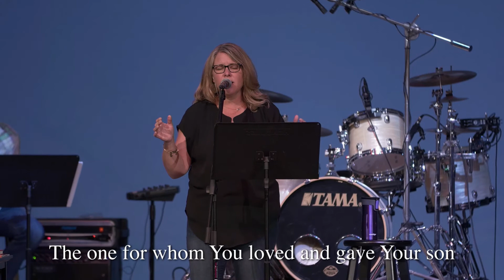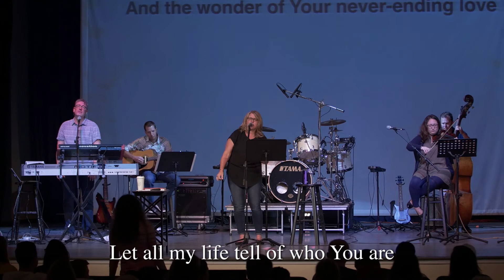10-11-2020 Ride the Wind